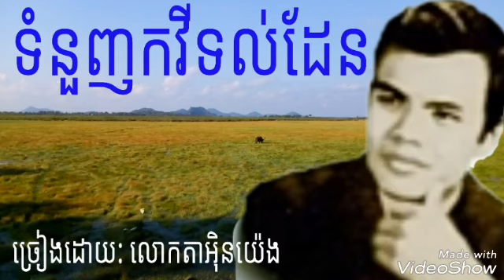ទំនួញកវីទល់ដែន tom nounh kak vai tol daen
ទំនួញកវីទល់ដែន tom nounh kak vai tol daen by eng yeng khmer song
ទំនួញកវីទល់ដែន karaoke
ទំនួញកវីទល់ដែន guitar
ទំនួញកវីទល់ដែន eng yang
ទំនួញកវីទល់ដែន kom pong trach
ទំនួញកវីទល់ដែន ស្រុកកំពង់ត្រាច ខេត្តកំពត
ទំនួញកវីទល់ដែន ភ្លេងសុទ្ធ
ទំនួញកវីទល់ដែន អុិនយ៉េង
ទំនួញកវីទល់ដែន